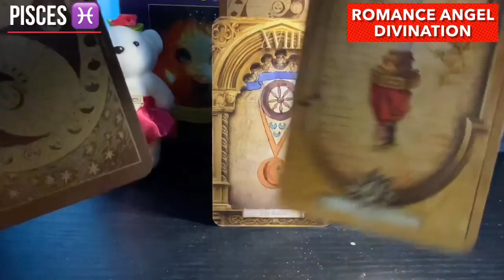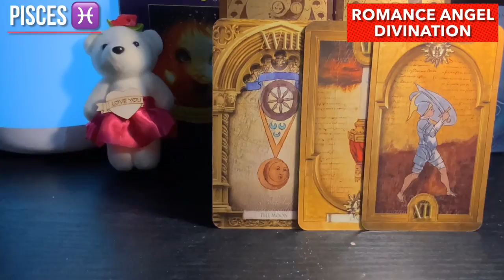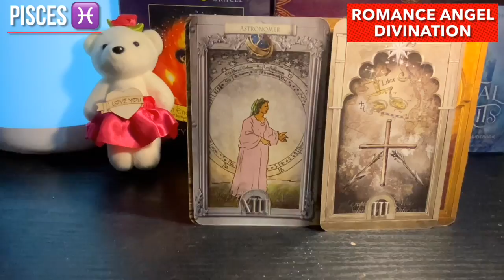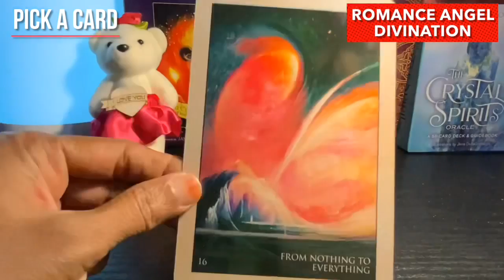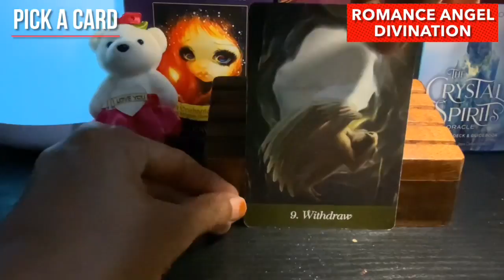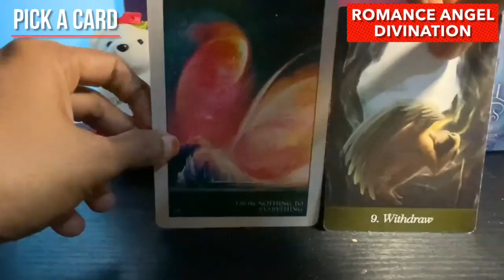Pisces ♓️They’re avoiding you…because…♓️Daily Love Tarot Reading 6 August 2021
Hi guys !

support
For Daily Readings: